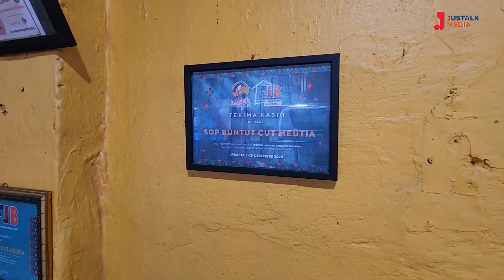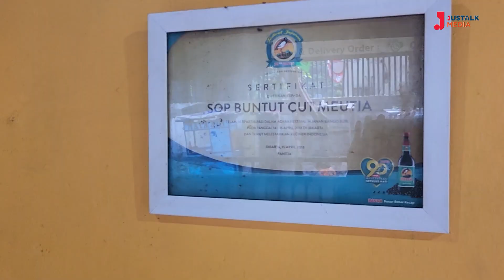SOP BUNTUT CUT MEUTIA, KULINER LEGENDARIS JAKARTA | Diary Food #27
Diary Cik Nit merupakan salah satu kanal YouTube yang berada dibawah naungan Jus Talk Media.

Cik Nit akan memberikan berbagai informasi, pengetahuan dan pengalaman yang akan menambah wawasan kita tentang Food, Travel, vlog, kesehatan, kecantikan dan Motorsport.

Ikuti kanal-kanal naungan Jus Talk Media Lainnya

SOP BUNTUT CUT MEUTIA, KULINER LEGENDARIS JAKARTA | Diary Food